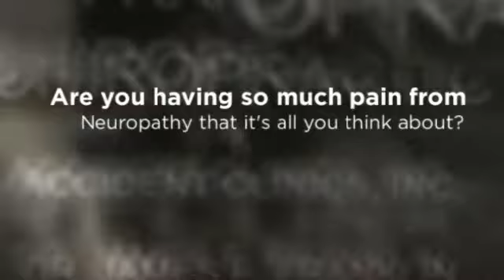San Antonio Peripheral Neuropathy Chiropractor - Dr. James Franklin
8077 Callaghan
San Antonio TX